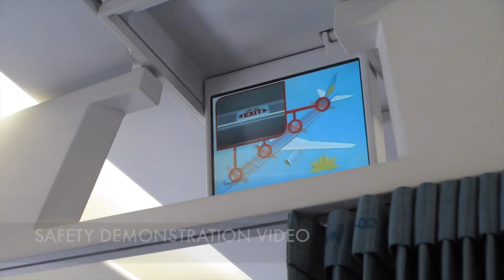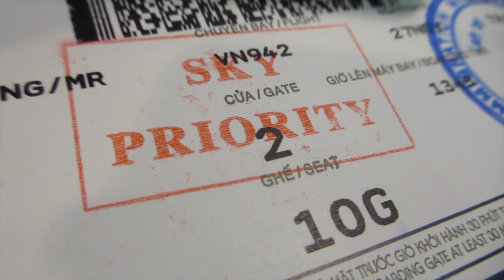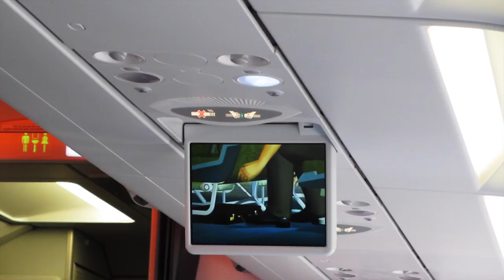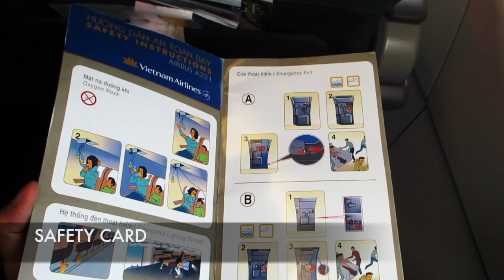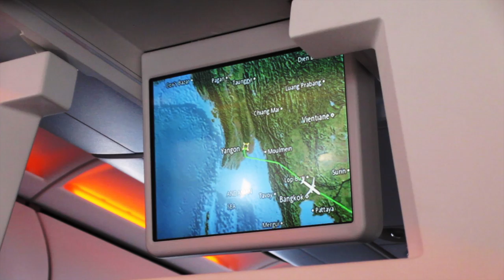Vietnam Airlines Review: Ho Chi Minh City to Yangon - Round trip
A roundtrip flight report with Vietnam Airlines on flight VN943 and VN942 from Tan Son Nhat Intl Airport (SGN) to Yangon Intl Airport (RGN) and back.
Equipment used: Fujifilm XA-2, Samsung J7 Prime, Macbook Air and iMovie.

About me: My name is Travip. I'm a travel and aviation blogger/vlogger and book author in Vietnam. I love flying and travelling. I fly around 70 flights/year, mostly with Vietnam Airlines, Malaysia Airlines, AirAsia, Jetstar Pacific and VietJet Air, some with Air India, Garuda Indonesia, Emirates and Aeroflot, both economy class and business class. I've been to 22 countries/territories in the world and keep discovering more.

Lounges: Vietnam Airlines Business Class Lounge at SGN and Royal Jade Lounge at RGN